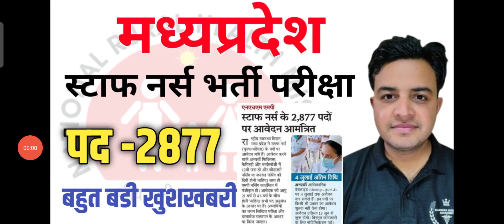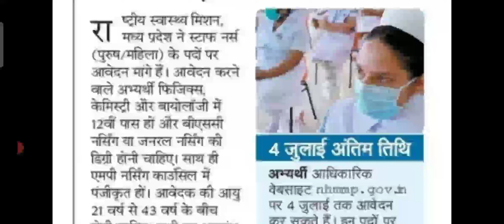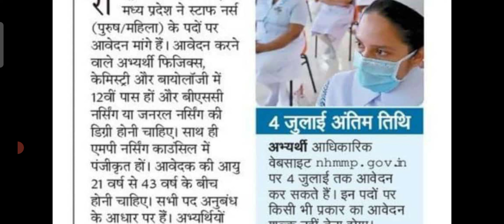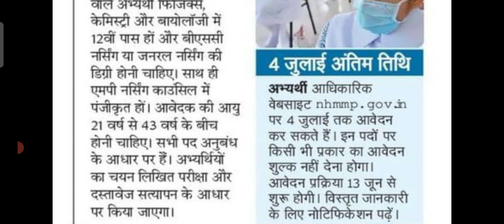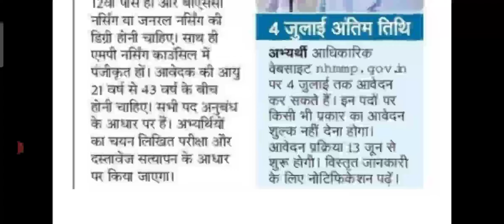मध्यप्रदेश स्टॉफ नर्स भर्ती परीक्षा 2023।। पद 2877 । 4 जुलाई लास्ट डेट